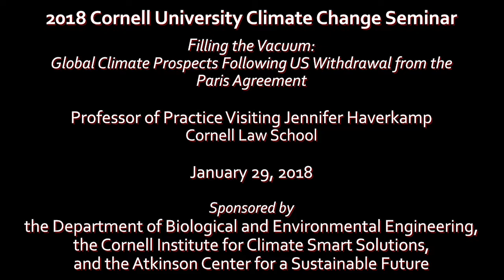Filling the Vacuum: Global Climate Prospects Following US Withdrawal from the Paris Agreement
Cornell University - 2018 Climate Change Seminar by Jennifer A. Havercamp

Recorded at Cornell University - February 26, 2018